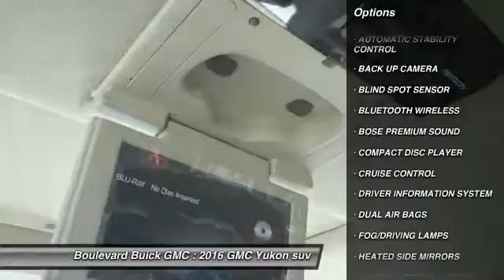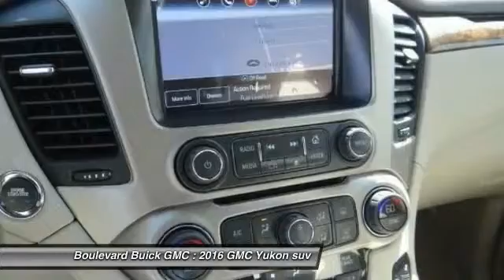2016 GMC Yukon SIGNAL HILL, LONG BEACH, SEAL BEACH, LAKEWOOD, CARSON GR294188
2016 GMC Yukon 4WD 4DR DENALI

2800 Cherry Ave.

BOULEVARD BUICK GMC PROUDLY SERVICING SIGNAL HILL, LONG BEACH, SEAL BEACH, LAKEWOOD, CARSON, & SURROUNDING SOUTHERN CALIFORNIA LOCATIONS. THIS WHITE 2016 GMC YUKON IS EQUIPPED WITH A 6.2L V8 16V GDI OHV, AUTOMATIC TRANSMISSION, AND RECEIVES AN ESTIMATED 15 City/21 Hwy MPG. CONTACT BOULEVARD BUICK GMC AT TO SCHEDULE A TEST DRIVE AND TAKE THIS 2016 GMC YUKON HOME TODAY, OR VISIT OUR SHOWROOM CONVENIENTLY LOCATED AT 2800 CHERRY AVE., SIGNAL HILL, CA 90755. STOCK #: GR294188 | 2016 GMC Yukon 4WD 4dr Denali 2016 GMC YUKON 4WD 4DR DENALI STOCK #: GR294188 | VIN: 1GKS2CKJ3GR294188 | 2016 GMC Yukon 4WD 4dr Denali Boulevard Buick GMC BOULEVARD HAS BEEN SATISFYING SOUTHERN CALIFORNIA CAR BUYERS SINCE 1961. FRIENDLY & FAMILY OWNED. PLEASE CHECK US OUT ONLINE AT BOULEVARD4U.COM FOR MORE INFORMATION.